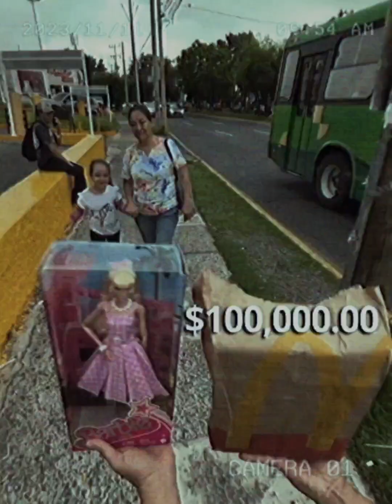helping people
The world is facing many challenges. Poverty, climate change, failing healthcare systems, and conflict are just a few examples. While progress can feel like a distant dream, individuals, communities, and organizations are working hard to address deeply-rooted issues. Philanthropy represents just one of the methods. It’s the practice of giving money, time, and other resources to improve society and work for the public good. While philanthropists are usually seen as very wealthy individuals, anyone who consistently donates resources to social causes is a philanthropist. In this article, we’ll provide five examples of philanthropy, describe the different types, and explore the benefits.

x
What does philanthropy look like?
Philanthropy and charity have many similarities and are often used interchangeably, but they are different. The National Philanthropic Trust, which is a public charity that provides philanthropic expertise, defines charity as short-term action. That could include donating books to a school library. Philanthropy, on the other hand, is a more strategic action focused on long-term impact. Funding a new library counts more as philanthropy than charity. Here are five other examples:

#1. Education philanthropy
Education is a favorite cause for many philanthropists. Countless schools, universities, and college departments exist because of philanthropic gifts, while charitable foundations often focus on improving education around the world. In 2022, MacKenzie Scott gave millions of dollars to schools with no conditions, meaning schools were free to use the money how they saw fit. One Cleveland district decided to create the Get More Opportunities Fund, which would fund projects like college visits, teacher proposals, and school facility upgrades. Scott is just one of many philanthropists who participate in education philanthropy. In the United States, philanthropic gifts to colleges and universities totaled almost $60 billion in 2022, according to a report. That number represents a 12.5% increase from 2021. Organizations give the most money, followed by alumni.

#2. Healthcare philanthropy
Healthcare or medical philanthropy focuses on donating money, time, and resources to support healthcare causes, like research, hospital wings, programs, new technology, and much more. Around the world, the COVID-19 pandemic revealed countless fractures in healthcare systems. Philanthropists did their best to help by funding research, emergency grants, and more. According to one report, US institutional grantmakers and high-net-worth donors gave more than $20 billion toward Covid-19-related efforts in 2020. Early that same year, country singer Dolly Parton donated $1 million to research at Vanderbilt University. Seven months later, Moderan’s COVID-19 vaccine was released. Parton was thanked in the preliminary report.